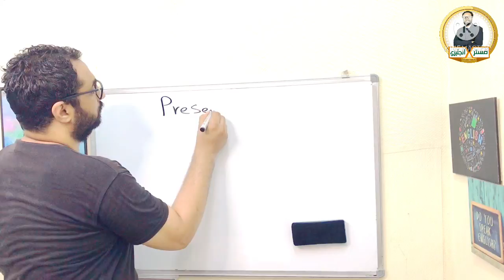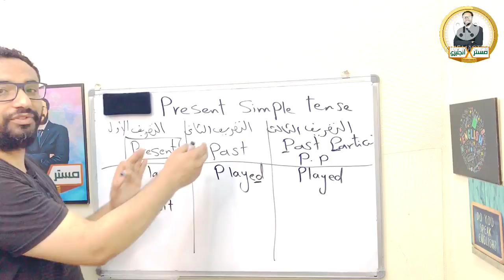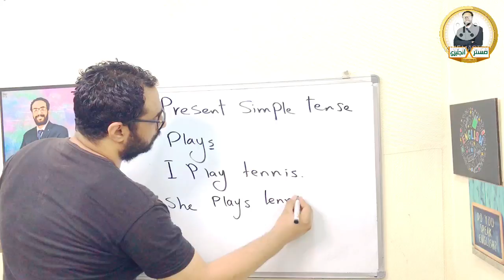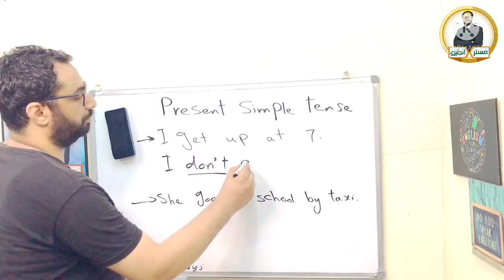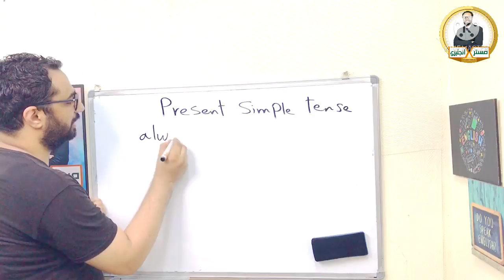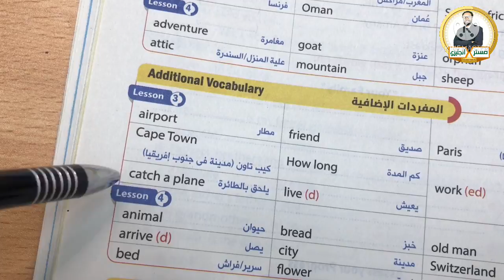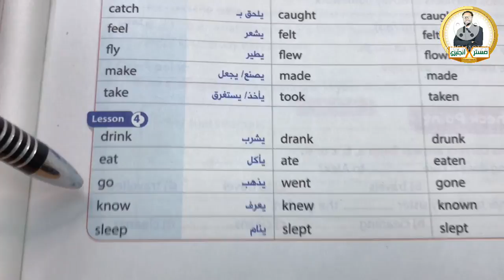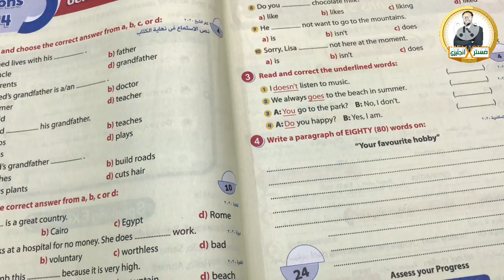أولى إعدادي | الوحدة الأولى | الدرسين الثالث و الرابع | المضارع البسيط بأسهل أسلوب | prep 1 unit 1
لينك جروب الصف الأول الابتدائي
لينك قائمة تشغيل الصف الأول الابتدائي
الترم الأول منهج كونكت

لينك قائمة تشغيل الصف الخامس الابتدائي ترم أول تايم

هذا الفيديو هو شرح منهج الصف الأول الاعدادي الوحدة الأولى الدرسين الثالث و الرابع و فيه شرح جرامر زمن المضارع البسيط بالتفصيل و بطريقة شيقة جدا و بسيطة
أولى اعدادي الترم الأول الوحدة الأولي يونت 1 المضارع البسيط